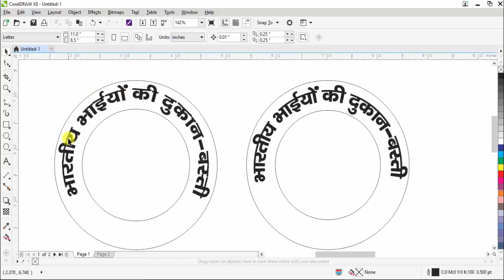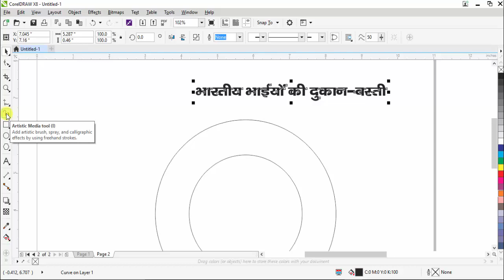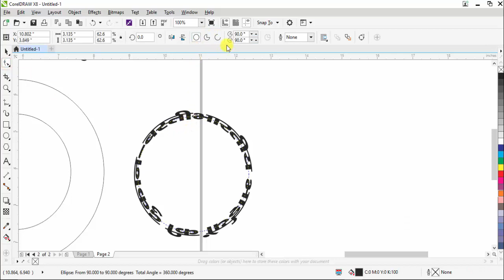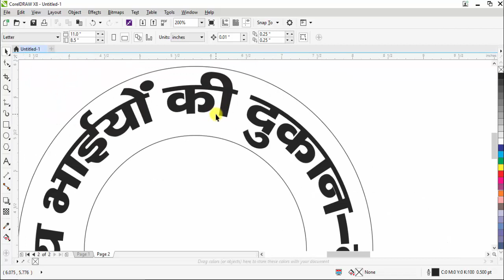Logo Design | Perfect Circle Path Hindi Fonts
Dosto Namaskar...Dost Cercle Me Hindi Type karte Hai to Letter Break Ho Jata Hai Lekin Artistic Media Tool Ka estimal Karke Perfect Takrike Cercle Me Type Kar Sakte Hai.